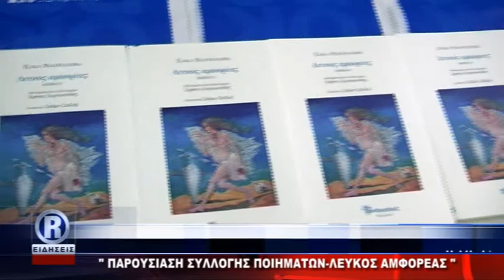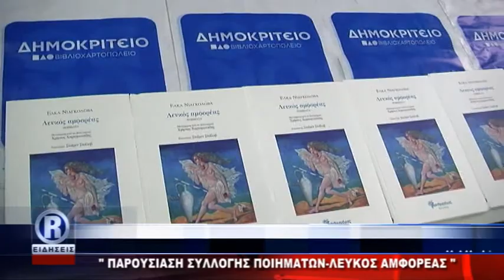R CHANNEL ΑΜΘ - ΣΥΛΛΟΓΗ ΠΟΙΗΜΑΤΝΩ ΕΛΚΑ ΝΙΑΓΚΟΛΟΒΑ 09 05 18